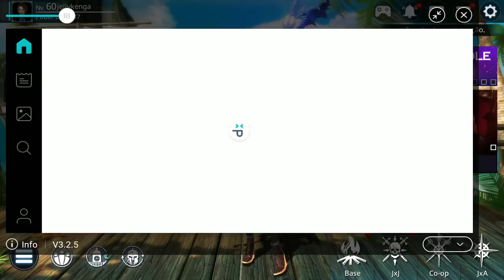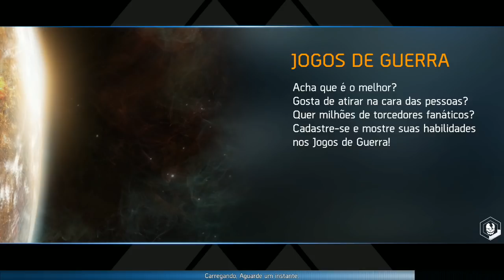TOP MELHORES JOGOS DE CELULAR RPG, MUNDO ABERTO, FPS e CORRIDA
Portal Knights
Link para download na minha pagina do face junto com o video

Este é o Celular que eu uso atualmente para fazer as gameplays